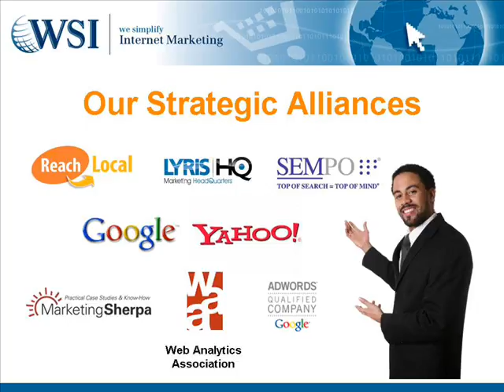Internet Marketing for the Central Coast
Looking to get found online with Internet Marketing? Are you located on California's Central Coast?

we do x
y
z